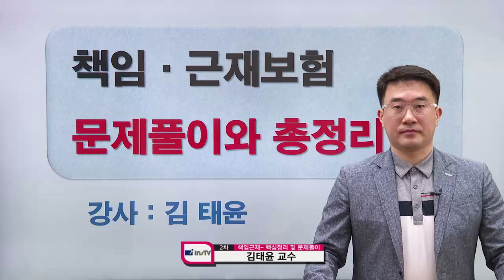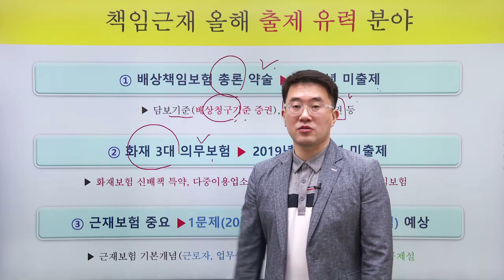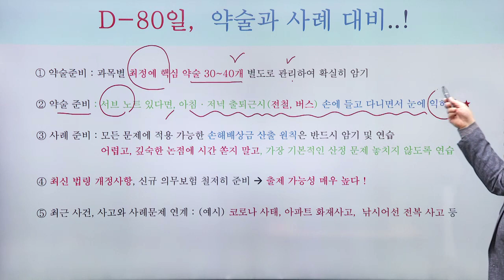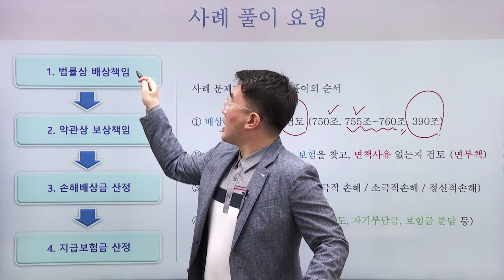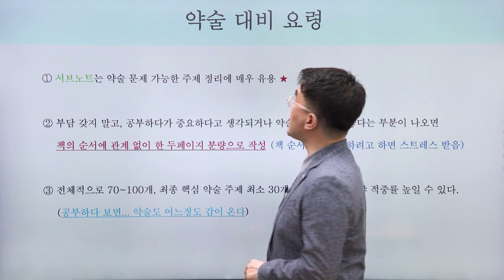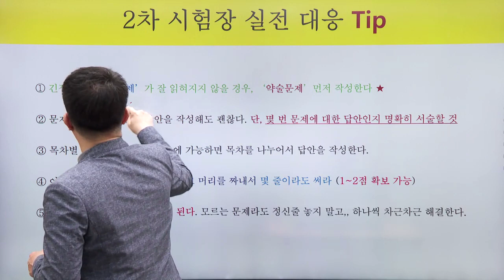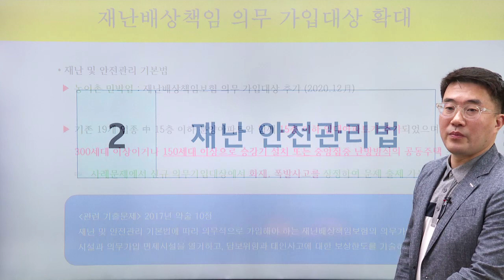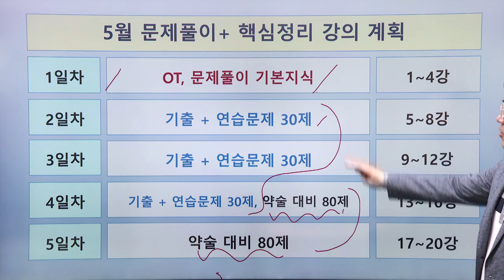2021 - 2차 김태윤의 책임보험 근로자재해보상 핵심정리 및 문제풀이